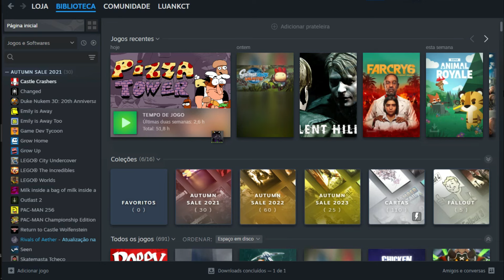A Update do Noise no Pizza Tower - LuanKCT - Gameplay - Conferindo um pouco da update (Parte 1)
Noise está atualizando... Atenda o Telefone!

É isso aí, quase 1 ano após o lançamento do Pizza Tower, aqui estamos com uma gameplay que deixa a gameplay nova e maluca com o Noise!